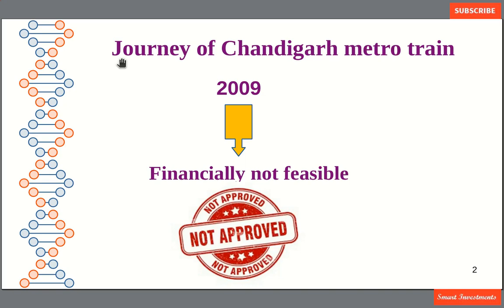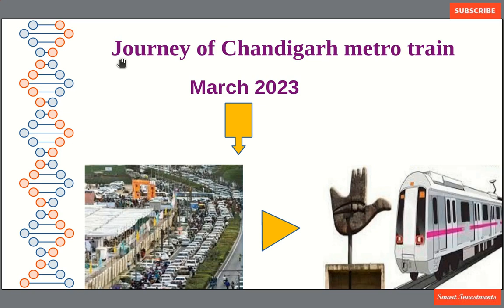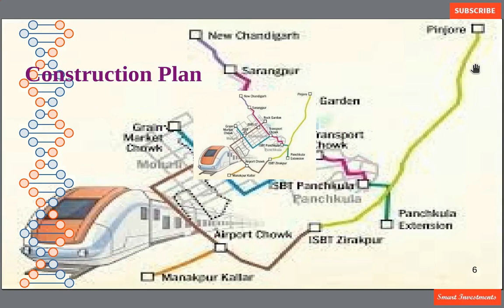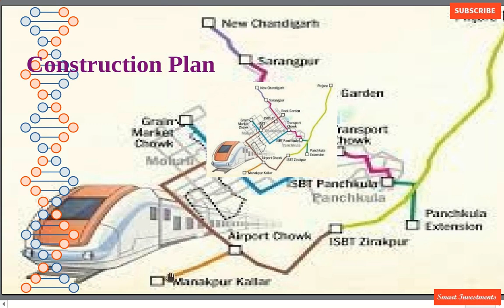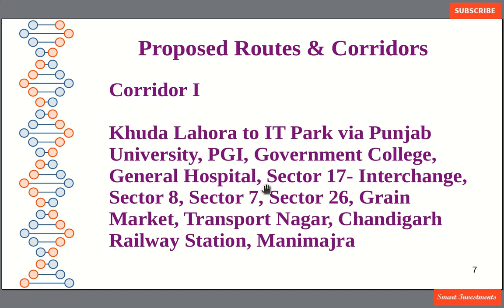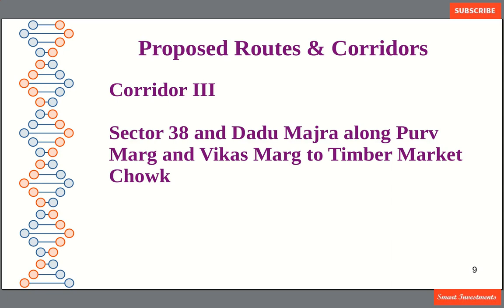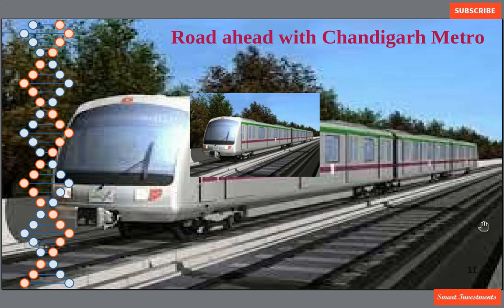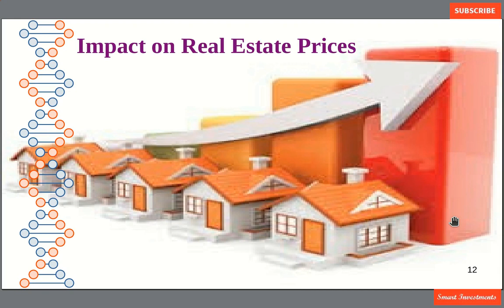Chandigarh Metro Train Project Approved | Plan | Routes | Stations | Impact | Explained in detail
This video explains in detail the journey of Chandigarh Metro Train Project beginning from an idea to getting approved by Home Ministry of India. The video includes comprehensive details about the construction plan and routes proposed for the metro train. Moreover, the viewer also gets to know about the prospects for the tricity with regards to this development and its probable impact on real estate sector in the region.

urban
plan
architecture
market
housing
house
booth
office
estate
society
flat
apartment
land
highway
village
agriculture
ecocity
aerocity
airport
station
park
road
expressway
building
bhk
rural
city
plot
aerotropolis
puda
gmada
buy
sell
sale
rent
property
luxury
invest
affordable
residential
gaj
yard
complex
rera
allotment
possession
draw
estate
project
metro
train

trip
travel
tourist
tourism
spot
place
see
visit

news
update